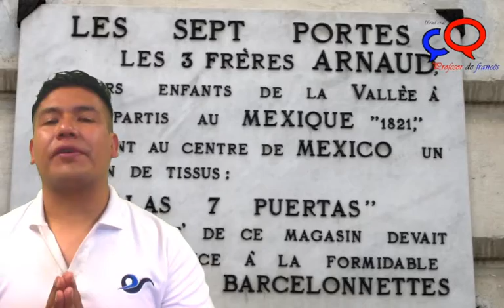"Les barcelonnettes de la ville de Puebla" by dominafrances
dominafrances- 🔆🇫🇷- Dentro de nuestra serie "Los barcelonnettes de Puebla". - Version FRANCES.

BARCELONNETTES villdepuebla -Durant le porfiriat, les Français formaient, en importance, le second groupe d'étrangers résidant dans la ville de Puebla. Parmi eux, les immigrants originaires de la vallée de Barcelonnette, dans les Basses-Alpes, étaient en majorité. On passe en revue les compagnies, établissements commerciaux, industriels et bancaires de ces résidents, qui donnent un aperçu de leur activité économique durant ces années. Comme il advint dans d'autres villes du pays, ces immigrants se consacrèrent au commerce de vêtements et de nouveautés, ouvrant les magasins les plus luxueux et les plus fameux de la ville. Cependant, ils exercèrent également dans d'autres domaines, que ce soit de commerce ou de services, qui ont permis et recréé un style de vie urbain. On peut ainsi dire que les Français, et particulièrement les Barcelonnettes, se firent une spécialilé de répondre aux besoins des secteurs les plus aisés de la population urbaine, et surtout de la bourgeoisie en expansion, en promouvant des Schémas de consommation élitistes, et donc en intervenant non seulement dans l'économie mais aussi dans la formation d'une partie de la culture urbaine contemporaine.

"Francés de especialidad"